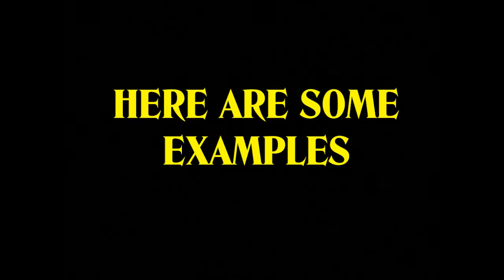How to Get Away With Murder | A Short Film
This is my experimental short film for university.